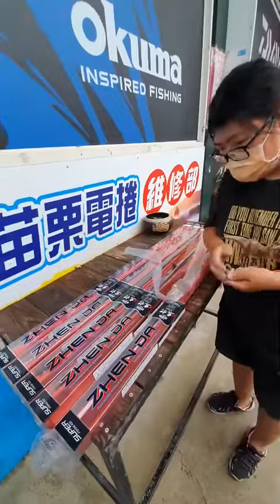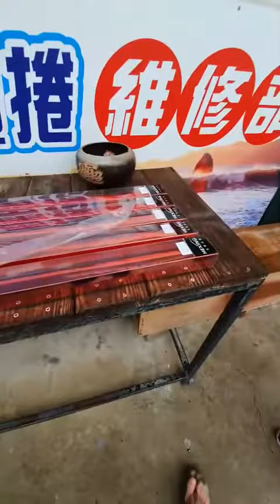【真打-手竿】- 合興2022年最新開發『高CP值』萬用手竿，重磅上陣!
「輕量」、「全尺寸」、「極廣適用性」的三高性能象徵...是這支竿子獨有特色!

經過市場嚴苛考驗，我們針對消費者需求專門開發了一款輕量細身且適用性極廣的手竿，碳纖維採用合興獨特捲製技術，相比前代同類型產品減輕近10%的重量，同時保證了強悍的胴部中段、穩定的握持配重比例、尾端輕盈的調性，面對持久戰擁有絕佳的優勢，無論水庫、野場、大藻礁石等地點皆能輕鬆應對。

竿子尺寸供應齊全，支援12~24尺，屬於適用性極廣的萬用竿!
適用魚類: 鯉魚、福壽魚、玳瑁、臭肚、苦花、豆仔魚，花鰭類魚、石斑魚等...

⚫️ 將『輕量、全尺寸、極廣適用性』三種特性調整至細身的腰桿當中。
⚫️ 合興獨特碳纖維包覆技術，針對胴部中段進行增強。
⚫️ 竿子尺寸支援12~24尺，滿足各場域的不同需求。
⚫️ 塗裝視覺 『極夜黑+潮紅』兩種巧思融合設計。
⚫️ 舒適霧面握把。
⚫️ 適合於休閒池、湖泊、水庫、野場、大藻礁石...等地點。
⚫️ 全系列保證釣重1200g 。
⚫️ 交易完成後，消費者可要求在店內測試釣重，如1200g 以下斷竿，消費者免責。(如不在店內測試恕不負責)
規格與建議售價:
12尺 建議售價:1050元
15尺 建議售價:1200元
18尺 建議售價:1350元
21尺 建議售價:1500元
24尺 建議售價:1700元